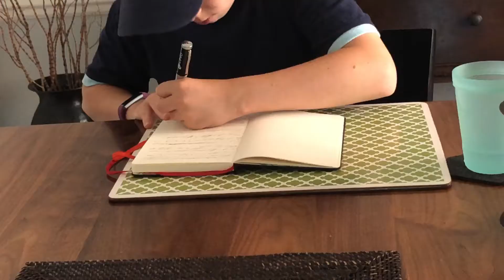Dear Calypso - IAA 48 Hour Film Challenge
This was my family's entry into the IAA 48 Hour Film Challenge! We ended up winning Best Music!